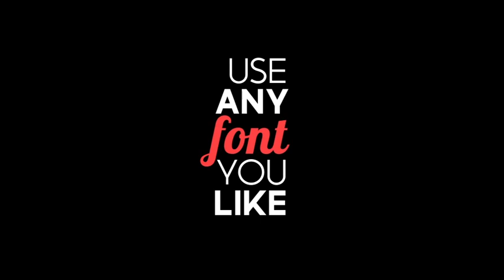Typography Pack (After Effects Template)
Features:
- They work on After Effects CC 2020 and above!
- Text Presets work with any resolution
- Text Presets work with any text size
- Really, No Keyframing! Just drag and drop!
- Presets for single and multiple text lines!
- 100% editable
- No Plug-in is required
- Links of the free fonts are included

Project contain:
50 Animate In Text Presets (.ffx files)
50 Animate Out Text Presets (.ffx files)
20 Animate In & Out Text Presets (.ffx files)
20 Pre-Made Titles (Project file)
Video – Galleries of the Presets and the Pre-Made - Titles